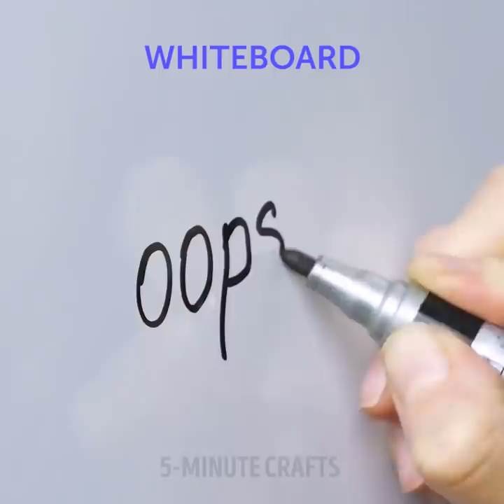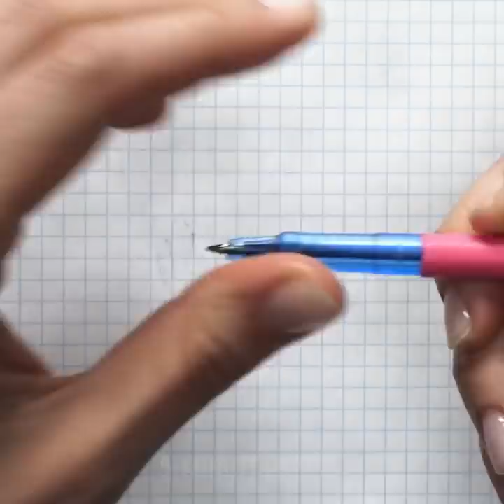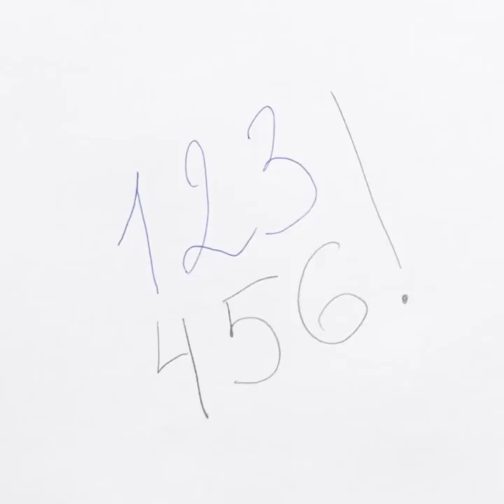28 BEAUTIFUL CRAFTS WITH EVERYDAY ITEMS YOU'D LIKE TO TRY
UNUSUAL HACKS FOR EVERY OCCASION
How to erase permanent marker from anywhere? How to make beautiful nail art? We showed all the secrets in this video! Besides, you'll know pen and pencil hacks, manicure ideas and experiments you can do at home.

TIMESTAMPS:
00:32 Manicure idea
01:13 DIY experiment
02:26 The shape memory effect of nitinol
03:50 How to animate a drawing
04:41 How to erase marker from t-shirt
05:26 How to draw a perfect circle
06:30 Trick with a short pencil
07:35 DIY prints
08:19 Useful phone charging trick